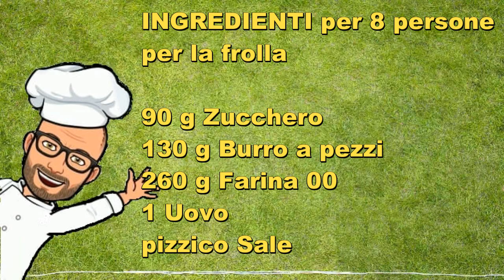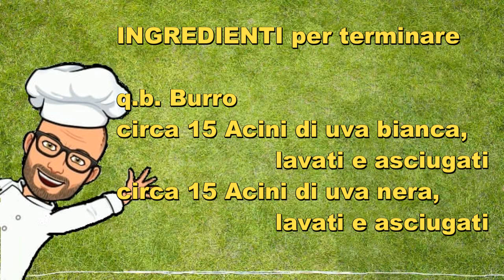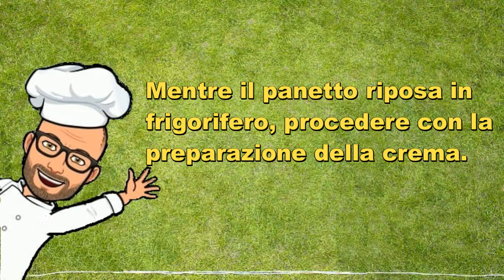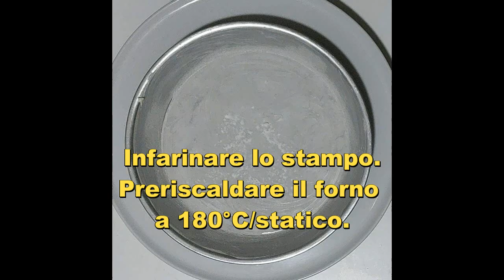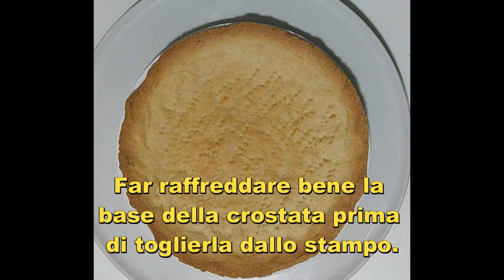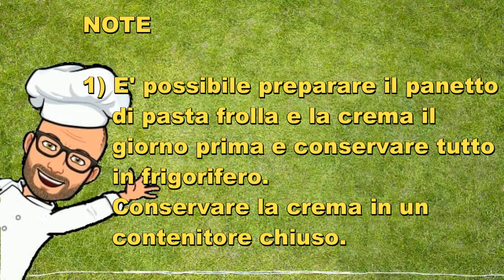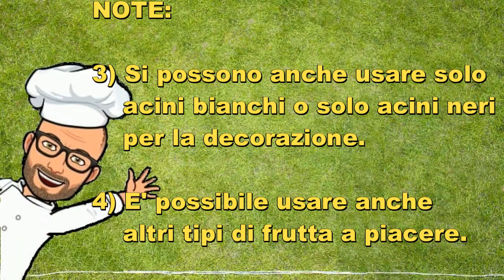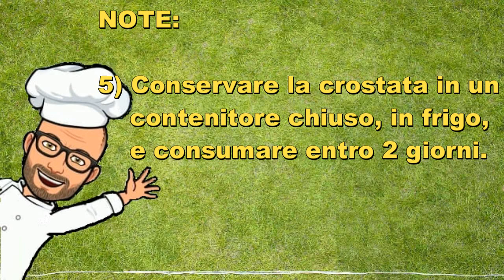Crostata di uva Pic Bimby Tm6 Tm5 Tm31 Tm21 Thermomix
La crostata di uva è una crostata davvero semplice e veloce da preparare e anche molto bella da vedere e da portare in tavola. La possiamo servire al termine di un pranzo o una cena, oppure di pomeriggio per una gustosa merenda accompagnata da una tazza di tè.

Questa crostata è ottima e molto adatta per celebrare l'inizio della stagione autunnale ed è formata da un guscio di pasta frolla, che viene cotto in bianco (cioè senza nessun ripieno) e da una crema delicata che viene aggiunta in seguito e decorata poi con gli acini di uva.

Nella mia ricetta ho usato sia acini d'uva bianca che nera, ma potete usare anche solo acini bianchi o solo neri; l'importante e tagliarli nel senso della lunghezza ed eliminare tutti i semi; se potete, utilizzate acini di grandezza simile.